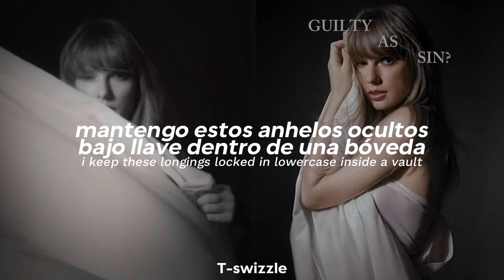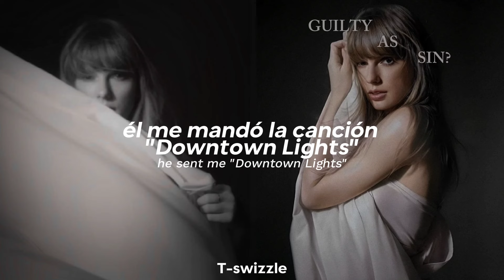taylor swift - guilty as sin? (español + lyrics)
All's fair in love and poetry 😸

Taylor Swift The tortured poets department
Taylor Swift guilty as sin?